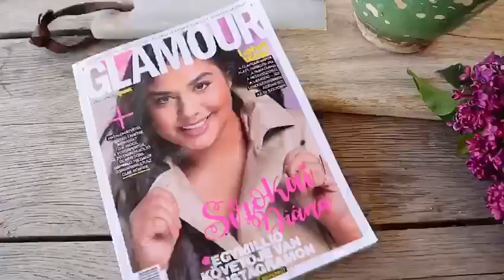Tökéletes anyák napi orgonacsokor Muszula Timitől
A Laura Virág megálmodója villámgyors dekortippjében megmutatja, hogyan lehet gyorsan látványos és tartós orgonacsokrot készíteni, például anyák napjára